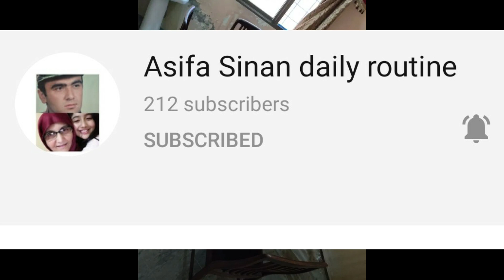Used furniture bedroom set sofa set showcase center table for sale good condition low price offer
Add link.

olx furniture second hand in lahore

second hand bed

second hand sofa set price in pakistan

second hand sofa set

Used bed very good condition and low price | offer time

Second hand Bedroom Set For Sale Good condition || offer time

Second hand Bed set and Sofa set for sale good condition low price in pakistan || offer time

Second hand sofa set for sale cheap price in Pakistan || offer time

second hand sofa set low price in pakistan | offer time..

Second hand Sofa Set and Bed For Sale good Condition || offer time

SOFA CUM BED JUST FOR RS 2200 | CHEAPEST FURNITURE

Second hand sofa cum bed for sale good condition low price in pakistan || offer time

Cheapest Second hand Furniture market in Delhi

second hand furniture |second hand furniture at higth price |second hand home furniture

Second hand sofa cum bed and sofa set office chair for sale good condition Low price in pakistan

SECOND HAND OFFICE FURNITURE | LOWEST PRICE CHAIRS

SECOND HAND OFFICE FURNITURE AT CHEAP PRICE.

10 Things To Check Before Buying a Used Laptop || second hand laptop Buying Guide

Interview: Second Hand Laptop Market | Best Gaming Laptop Under 30k to 100k In Pakistan!!!